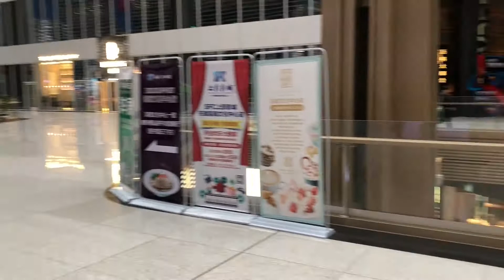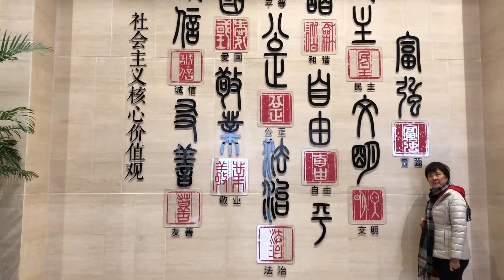天津濱海圖書館